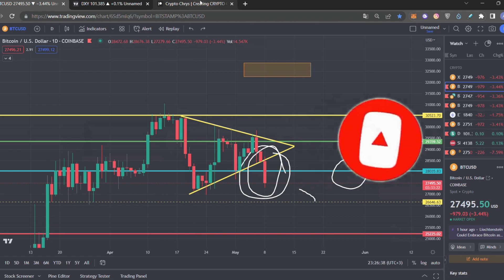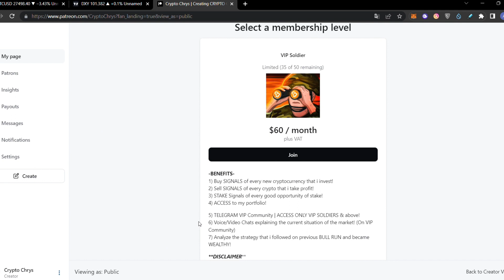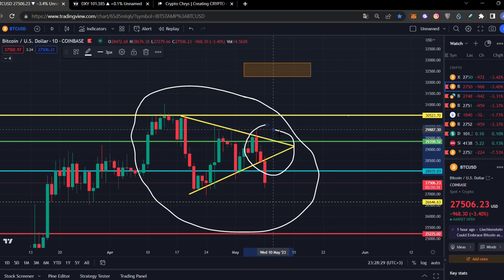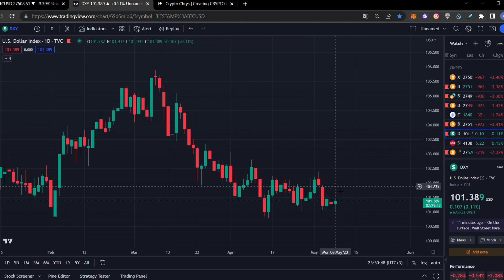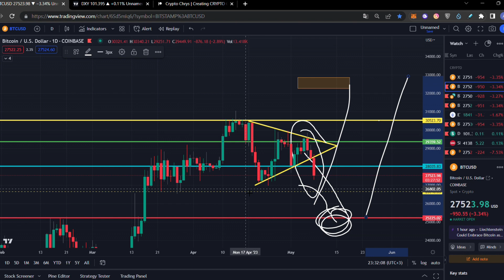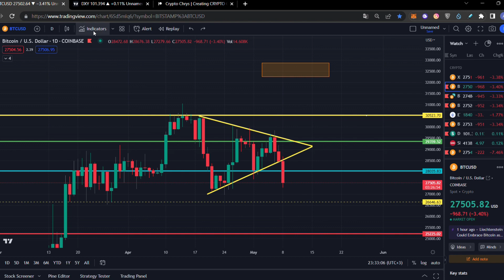BITCOIN: THIS IS BAD....!!!!!!!!!!!! 😱😱😱 Bitcoin Price Prediction + BTC Analysis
Bitcoin BTC

00:00 Intro
01:17 PATREON BENEFITS!!! LOW CAP GEMS + VIP TELEGRAM!!
02:45 BTC Technical Analysis